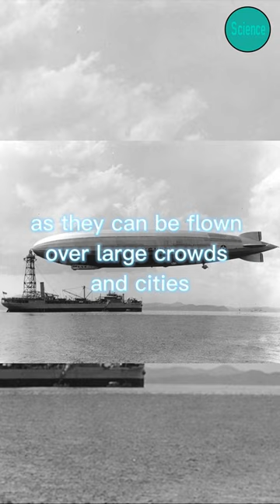Zeppelin Facts 🎈| Aviation | Technology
Zeppelin Facts, Aviation, Technology, History, Military, Count von Zeppelin